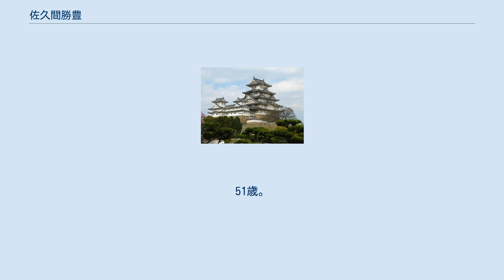佐久間勝豊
佐久間 勝豊（さくま かつとよ）は、江戸時代前期の大名。
信濃長沼藩3代藩主。
 2代藩主佐久間勝友の長男。
寛永19年（1642年）閏9月1日、父の死去により8歳で長沼藩主の家督を相続した。
このとき弟の勝興に3000石を分知したため、以後長沼藩は1万石となった。
 勝豊の藩主継承にあたり、所領のうちで祖父勝之以来着々と開発を進めてきた飯縄山東麓の新田村々が幕府直轄領に組み替えられた。
これは山野・水源の資源をめぐる平坦部の里方村々との軋轢を生じ、寛文7年（1667年）から4年間にわたる大規模な山論が争われることになった。
延宝6～8年（1678年～80年）には領内検地を実施。
表高1万石に加えて新たに3,070石の増高を打ち出したという。
 正保4年（1647年）6月2日、地震によって破損した江戸城石塁の普請の課役を負担。
延宝9年（1681年）将軍徳川家綱死去後には寛永寺の家綱霊廟前に石灯籠を奉納した。
寛文元年（1661年）12月28日、従五位下備中守に任官、後に安房守に改めた。
 人物評としては、延宝3年（1675年）39歳当時の「文武を学ばざれども才智発明にして弁より仁道に叶へり（中略）所行悪き事なし（中略）少々病気たる故、世間の勤めを怠る、樹景の好み養生とすると云へり」という『武家勧懲記』の記述がある。
 貞享2年（1685年）江戸で死去。
51歳。
養子の勝親（秋月種信の五男）が跡を継いだ。